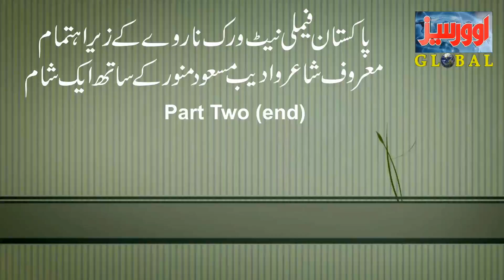Pakistan Family Network Oslo part-2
OVERSEAS TV GLOBAL